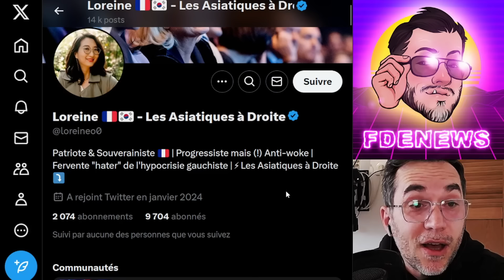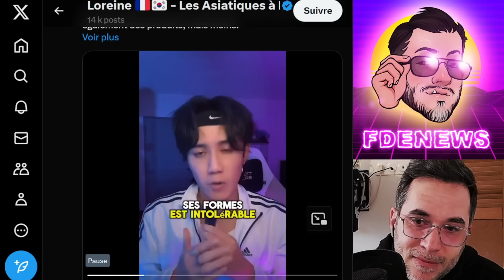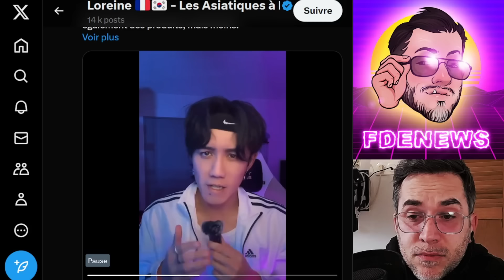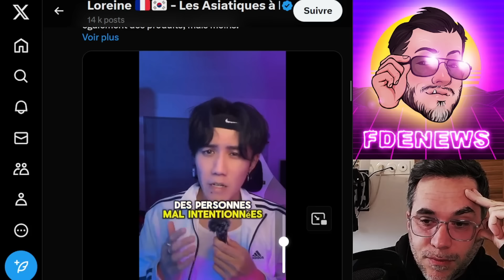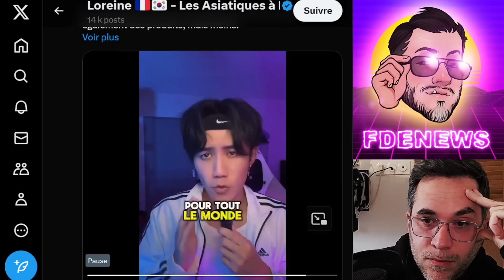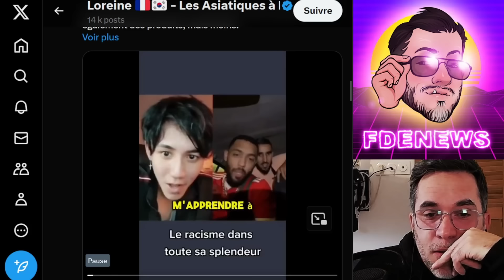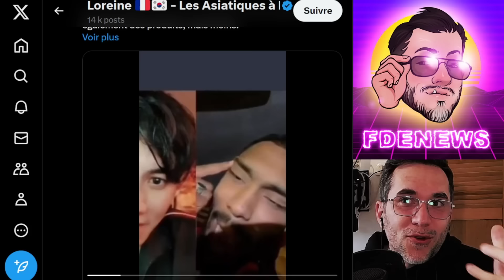LES ASIATIQUES DE DROITE S'ORGANISENT